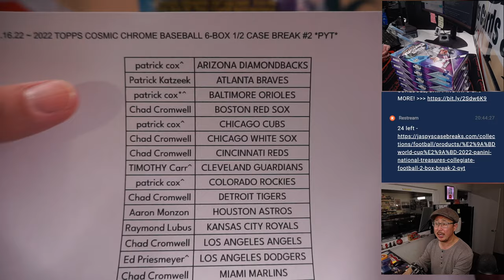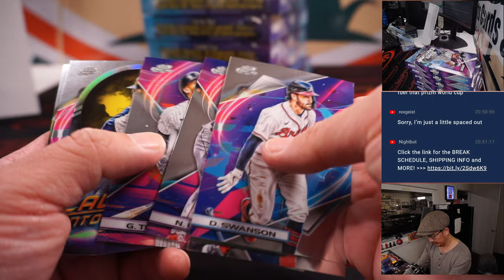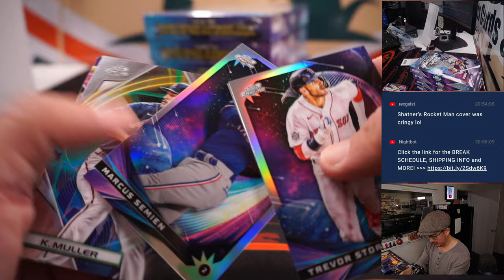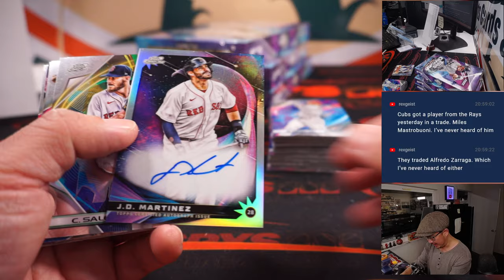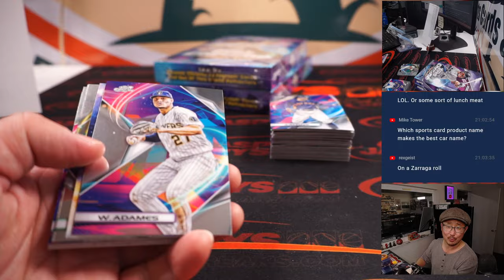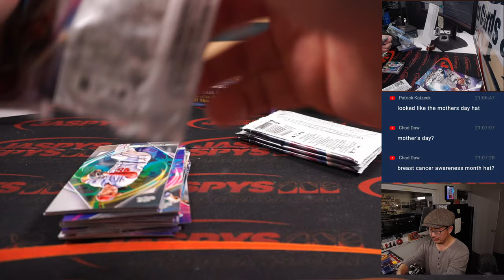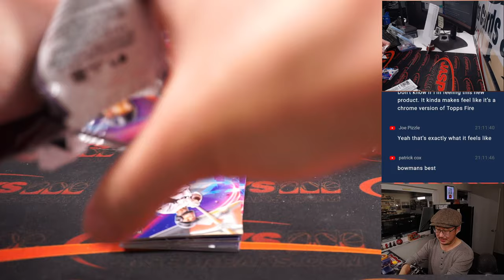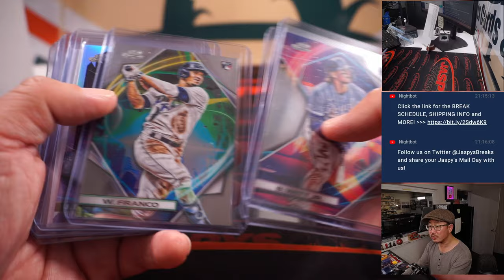W, 11.16.22 ~ 2022 TOPPS COSMIC CHROME BASEBALL 6-BOX 1/2 CASE BREAK #2 *PYT*